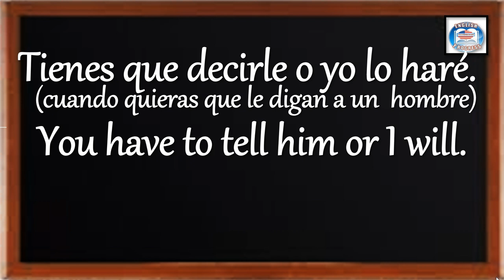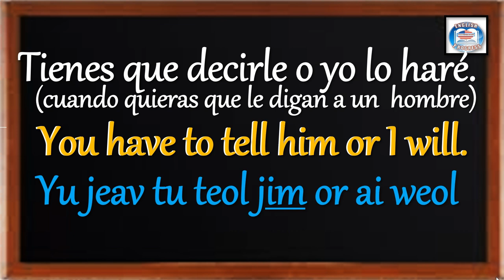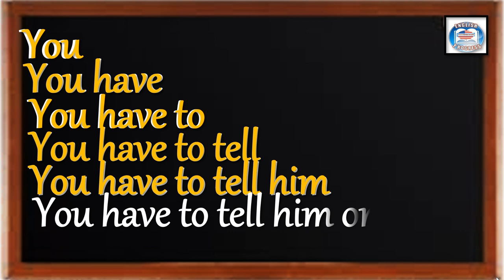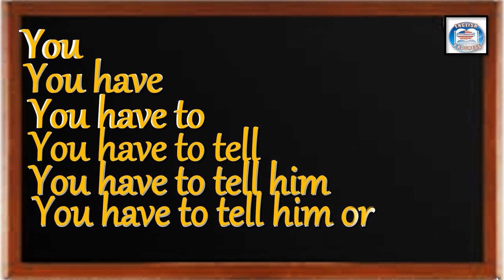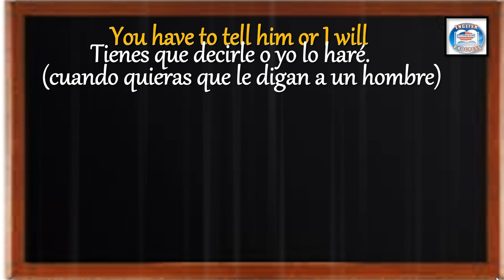👉258 ¿CÓMO SE DICE EN INGLÉS? TIENES QUE DECIRLE O YO LO HARÉ.